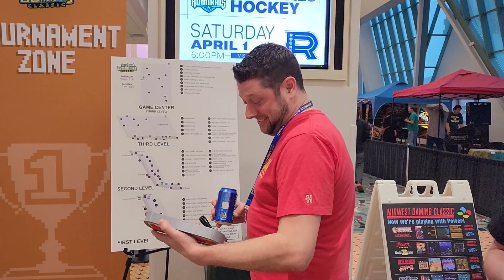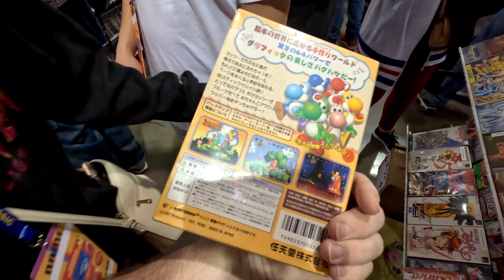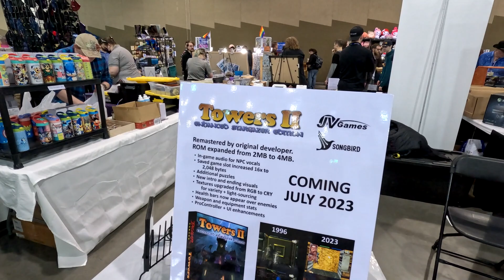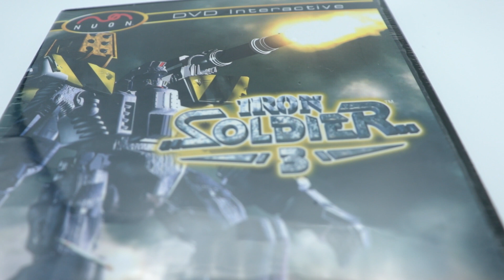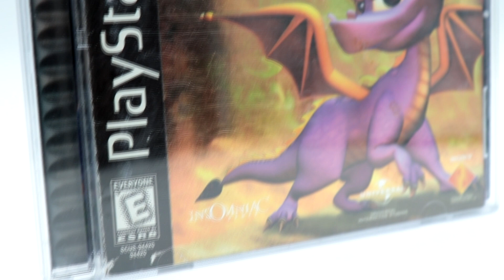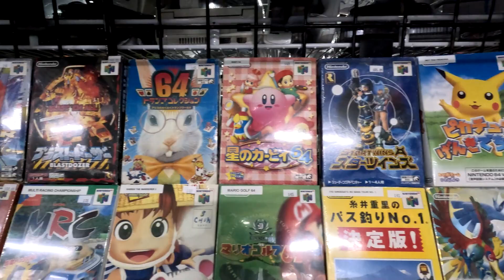Midwest Gaming Classic 2023 - We Only Found EVERYTHING!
In this episode, we head to my hometown convention, that's right we are heading to the 2023 Midwest Gaming Classic in Milwaukee, Wisconsin.

Ever since I attended my first convention back in 2018, there are several that I have absolutely loved going to. The Midwest Gaming Classic is special for me & in a number of different ways. First of all, Milwaukee is home, let's just be honest about that. Any excuse for me to get back home is a good excuse. Second of all, I get to share my home with some amazing people who travel from out of town, like John Riggs, John Hancock, Kris from GameDad,  Jay from Square Pegs, & Thor from Hey It's Thor. Finally, I get to attend a convention with my oldest daughter, along with her boyfriend, which is always a good time.

Taking place April 1st & 2nd 2023, heading into the event there are a few things I knew I was on the lookout for. Ever since watching Norm the Gaming Historian's video on Spyro the Dragon, I've really wanted to get my hands on the original three Spyro games for the original PlayStation. Jay from Square Pegs had let me know that Mighty Final Fight was one of three games on the Capcom Classics Mini Mix cartridge for the Game Boy Advance, so I wanted to pick that up too. Finally, I knew the team from Songbird would be on site & I wanted to pick up their new Aries 64 controller adapter for the Nuon, & maybe a game or two.

During Friday night setup, I actually ran into the guys from Video Games Monthly & presented them with the first gift I had for the weekend. I've been making LED light boxes & selling them on my 3D printer store for some time, & I wanted to get these guys one that they could use in a booth. Joe seemed rather speechless. I also made ones for John Riggs, Kris from Game Dad, Jay from Square Pegs, Ryan from Castlemania Games & Rondo products, & the guys from Famicom Dojo. Sean from Famicom Dojo couldn't come down due to a snowstorm, what a baby.

Friday night, Kris, Jay, Thor, Jay's wife, & son & I headed to one of my favorite places from when I was a kid, Peppino's Italian Ristorante in Menomonee falls, Wisconsin. That's legit my hometown, right next to Milwaukee. I haven't been inside this restaurant & quite some time. And I will admit a wave of emotion kind of crashed over me at one point, thinking about how my family used to come here when I was younger. Having lost both my parents now, it was a good memory, but a few tears may have escaped. Thankfully, two people that I went to school with were there & could verify that yes, at one point in time I did have super long hair, and, for the most part, I did hang out in large groups of one. Guess I'm making up for lost time now

After that, the hunt was on. We had early success, finding a copy of Ripto's. This was promising. Then dumb Gary showed up & I bought Ripto's a second time, thinking I bought Year of the Dragon first. Dummy. I was then able to snag a copy of the very first game, so at least at that point in time I thought the collection was complete! More on this in a bit.

I managed to snag the team from Songbird for a few moments to interview them, such great people & very creative too. They have a passion for the oddballs, the games from the Island of Misfit Toys as it were. I did snag both the Aries 64 & a copy of Iron Soldier 3, which doubled my Nuon game collection.

I just about gave up on finding a copy of Capcom Classics Mini Mix When at one of the last booths I saw it. They're asking $30 for it, I asked if they would come down to $25 as $30 is pretty much eBay pricing, unfortunately they would not. This was the only copy I had seen all day long, so I bit the bullets & spent the 30 bucks.

I also picked up the Midwest Gaming Classic exclusive title from Pico, Moto X. John Riggs had done a video on it the week prior to Midwest Gaming Classic & it looks like a Super NES version of Excitebike. Sign me up! I also picked up a convention sweatshirt, super soft & my wife has already stolen it. Finally, I did pick up a copy of Super Mario Bros 3 & SD Gundam, both of these will be projects in the future on the channel.

Thankfully, Thor was once again there to rescue me. He had bought a copy of Year of the Dragon for me as a gift before I even knew it, so I traded him one of the copies of Ripto's. Thanks for having my back & saving me, Thor!

I had to leave early Sunday morning, but I had such an amazing time just in the day & a half back home in Milwaukee. It's always an amazing time with great friends old & new. I am floored that I got everything on my list this year, I have never gone into a convention looking for specific things & gotten everything. I did it this year. Part of the reason was I kept my list humble, five games & one adapter were all I was looking for, but I got them all. Oh, & the Brewers beat the Cubs.